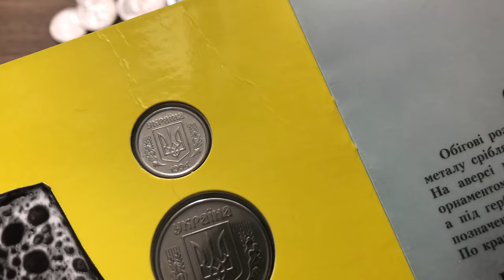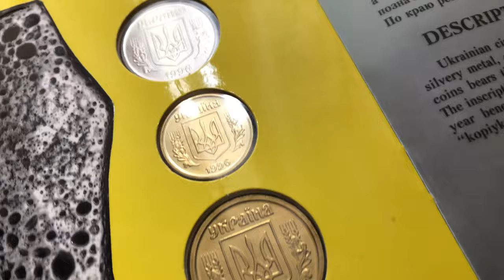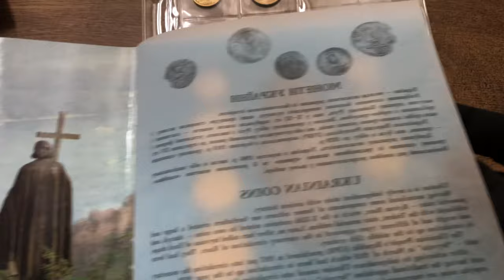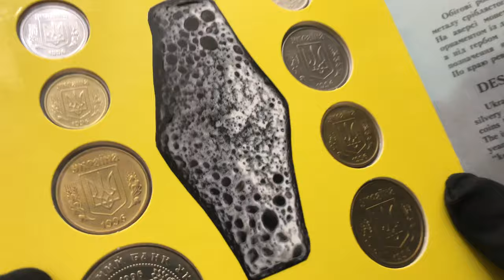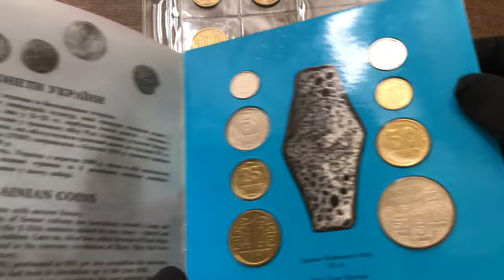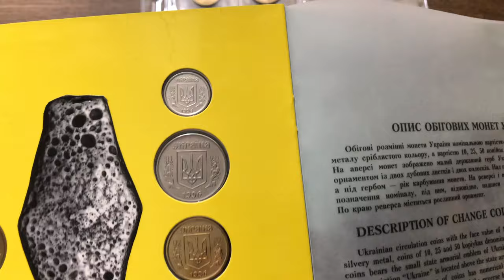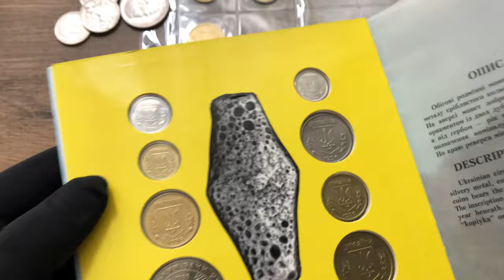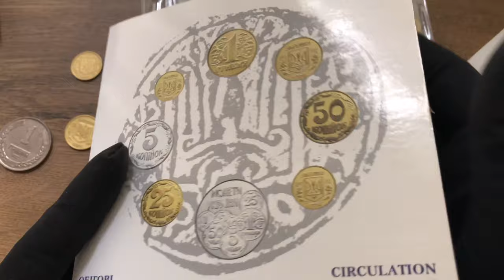🔥Такое бывает! 💰Редкий набор Монет Украины 1996 года. Выставлен на продажу на Виолити.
Перед вашими глазами предмет, который хотели бы иметь многие коллекционеры редких Монет Украины.
Первый набор который был официально выпущен на Луганском Станкостроительном заводе это был набор регулярных монет Украины 1996 года, но именно этот набор укомплектован 1 коп 1994 года (пробной монетой)
Выставлен на сайте Виолити! Рекомендую этот сайт регулярно им пользуюсь для покупки монет.